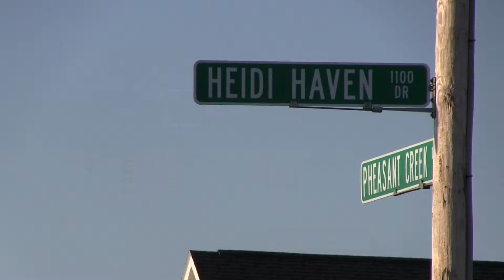UW Oshkosh nursing students improve health, community 'driving' the Walking School Bus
The wheels on this bus do not go "'round and 'round." In fact, there are no wheels -- just a small troupe of sneakers and boots. But Carl Traeger Elementary and Middle School students get to their Oshkosh school's front door just a safely. And University of Wisconsin Oshkosh nursing students who are leading this "Walking School Bus" project believe the students arrive in a more healthy and focused state, too.